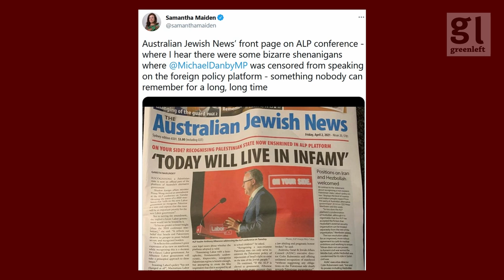ALP Conference: Zionism and climate betrayal | Green Left Show #9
The Green Left Show episode 9 focuses on the recent ALP special policy conference which was notable for abandoning 2030 climate targets while supporting coal and gas exports. The conference also supported recognition of Palestinian statehood while also reaffirming support for the Zionist (and Apartheid) Israeli state.

Guests Sam Wainwright (Socialist Alliance councillor) and Vivienne Porzsolt (Jews Against the Occupation) discuss the issues.

[3:33] On the WA state election

[7:40] Meaning for federal ALP

[12:23] Was Danby censored?

[16:06] International context of anti-Semitism debate

[20:01] How much of a problem is anti-Semitism in Australia today

[25:14] Sam Wainwright on ALP conference on Palestine and China

[32:13] ALP's climate policy

[38:06] Electric vehicles, public transport & cycling

[43:26] 2030 targets